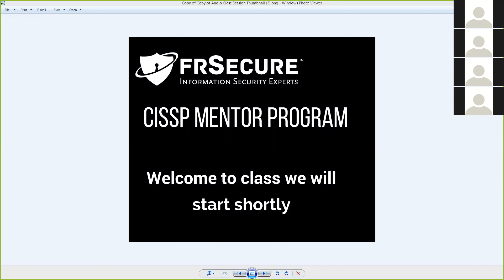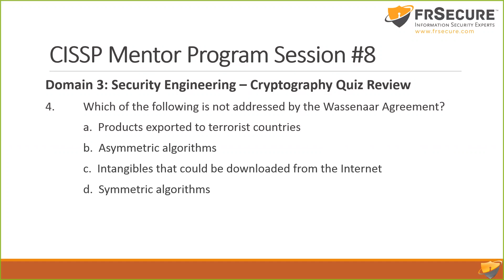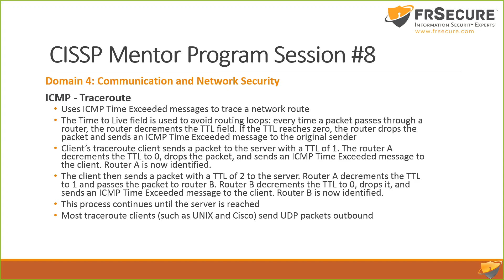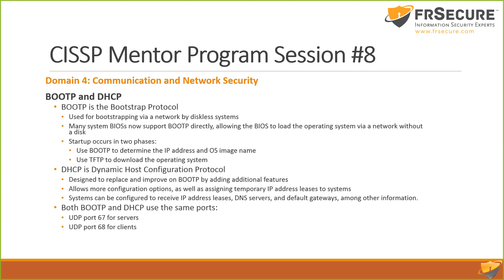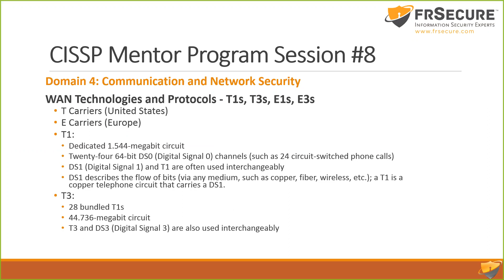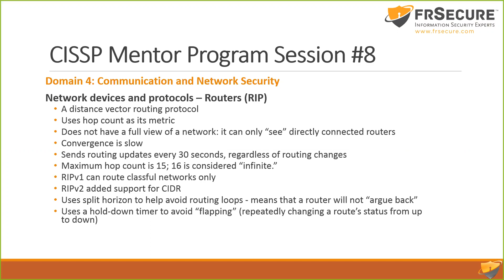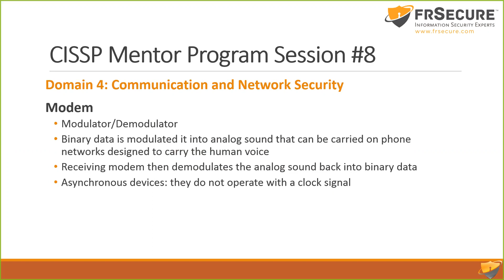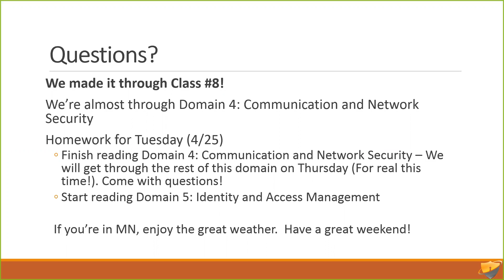Video – Session 8 – FRSecure CISSP Mentor Program 2017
Domain 4: Communication and Network Security - Review
Network Architecture and Design, Fundamentals, OSI Model, TCP/IP Model and Encapsulation (speaking of which)